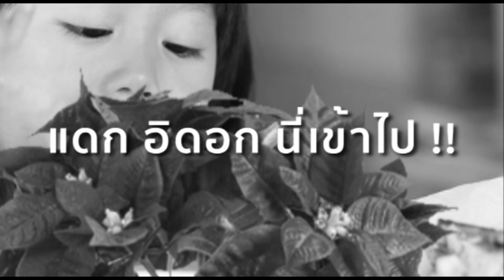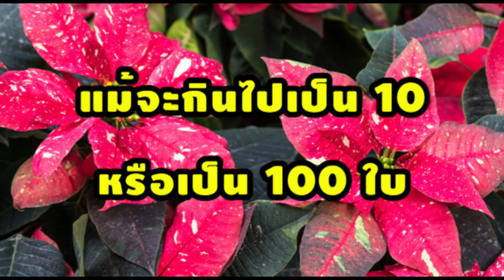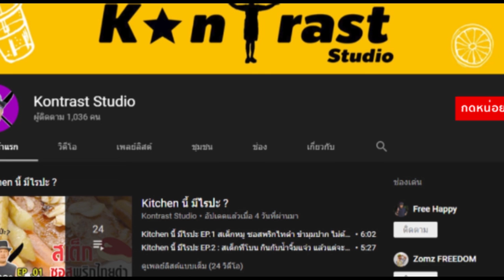ต้นคริสต์มาส ความจริง มันไม่ใช่ต้อนคริสต์มาส I [ เรื่องเล่า ]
ต้นคริสต์มาสที่ ไม่ใช่ ต้นคริสต์มาส แต่ คนไทยเราเรียกติดปากว่าเป็น ต้นคริสต์มาส
ที่ถูกประดับนั้น ไม่ใช่ต้นคริสต์มาส แต่ ก็ถูกเรียกว่าเป็นต้นคริสต์มาส แล้วต้นคริสต์มาสที่ผมพูดถึงในที่นี้ มันคืออะไร ไปดูกันในคลิปเลยครับผม